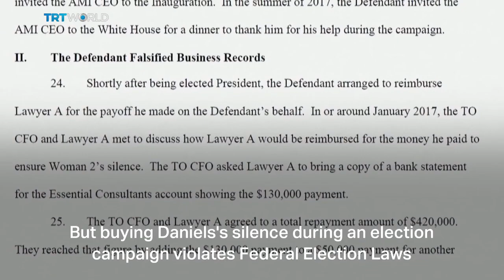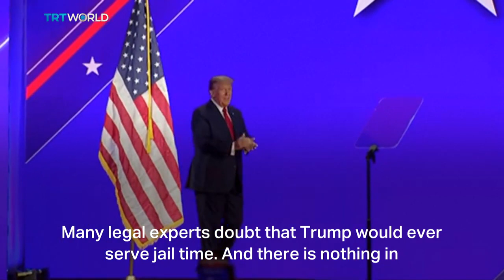Analysis by Dmitriy Shakhnevich, Esq.: Donald Trump faces first ever criminal trial, in NYC